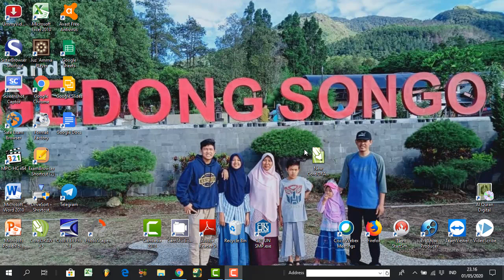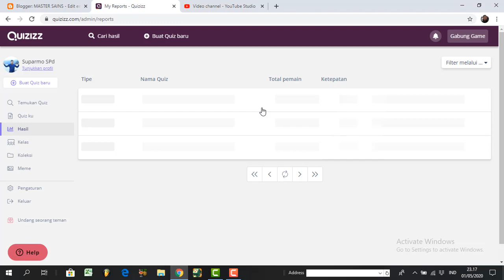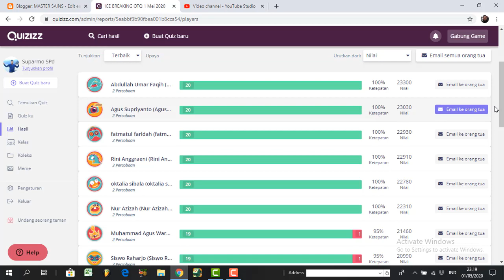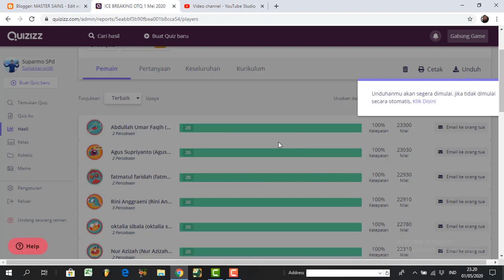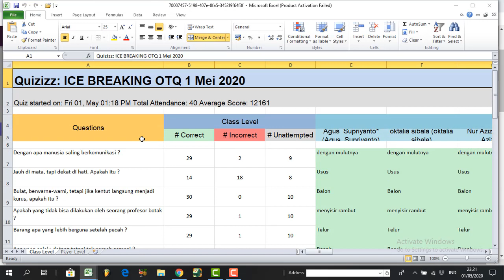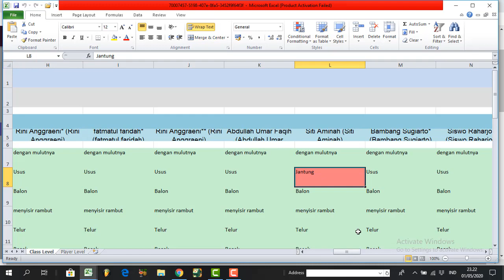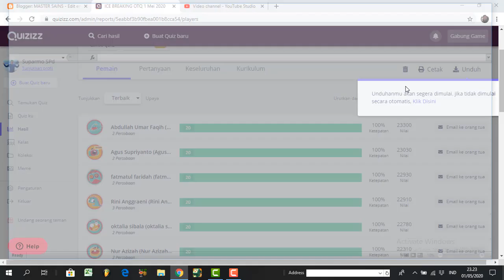Mengelola Hasil Quiz pada Quizizz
Disampaikan pada Online Training 7 Hari Mahir Quizizz pada tanggal 1 - 7 Mei 2020